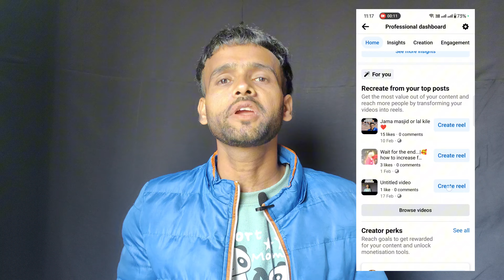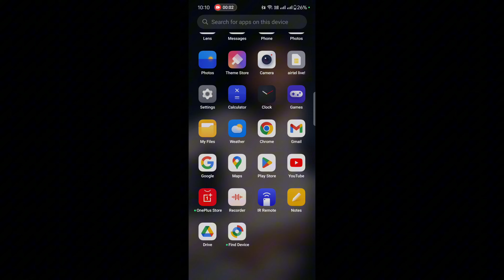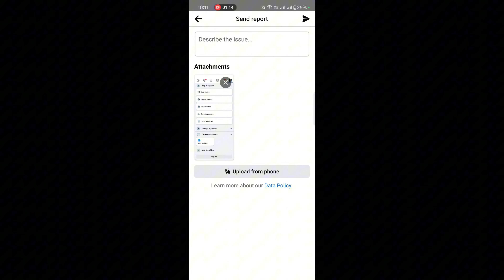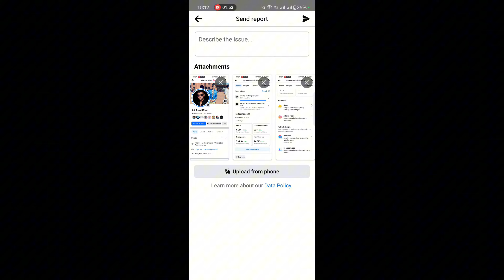🆕update🤑 | application Submit करो तभी मिलेगा Ads On Reels | How To Enable facebook Ads On Reels 2024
application

hii facebook team I have created an original content or I am following all the policies of Facebook, I do not create any such content which causes violence. Please give me the option of ads on reel. Please give me the option of ads on reel.

your quaries

facebook reels
facebook reels
facebook ads on reels enable kaise kare Facebook ads on reels enable kaise kare
ads on reels set up facebook